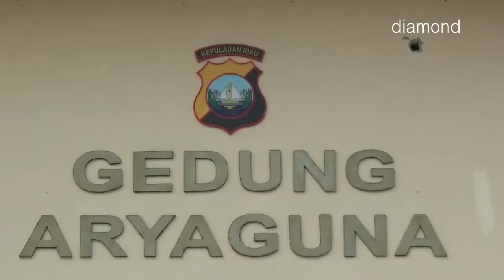GEDUNG LOGISTIK MAPOLRES KARIMUN RAMPUNG DAN SEGERA DIOPERASIKAN